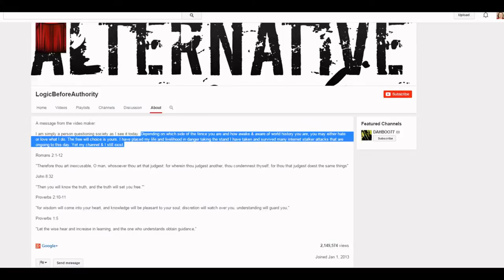Wanted Conman Daniel Alexander Cannon Is A Shameless Loser